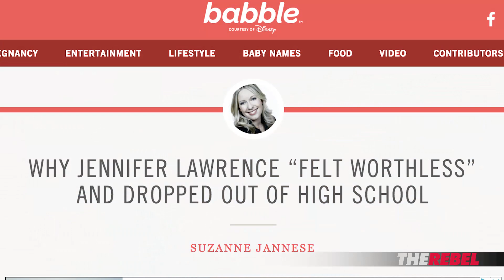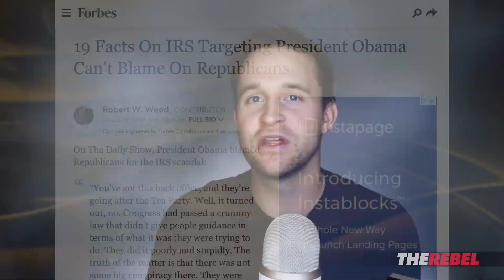Jennifer Lawrence vows to "fix our democracy" | Ben Davies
Ben Davies of TheRebel.media:
Highly paid actress Jennifer Lawrence says she's taking a year off to "fix our democracy" by joining a "non-partisan" organization dedicating to fighting government corruption. Doesn't she realize which party is responsible for most of it?
PS: Get EARLY access to Ben Davies’ reports from Hollywood, PLUS shows hosted by Ezra Levant and MORE when you SIGN UP